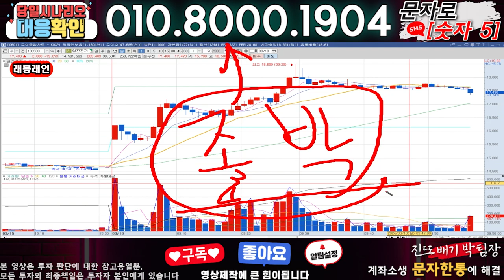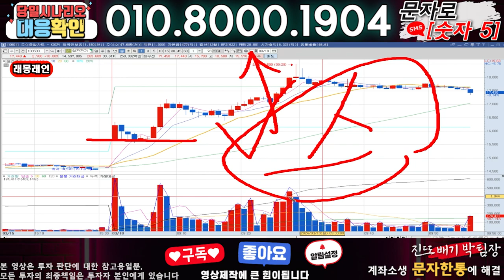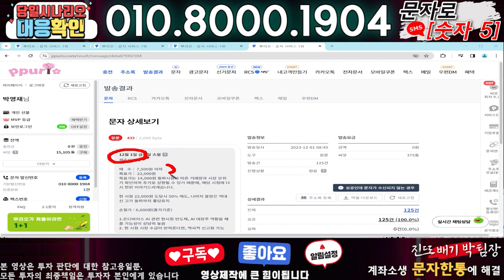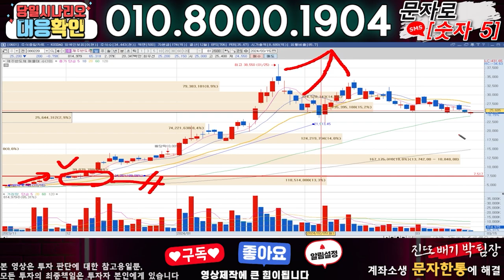폴라리스AI ) 3분전 기습속보-공식입장발표!! 무슨일인가?